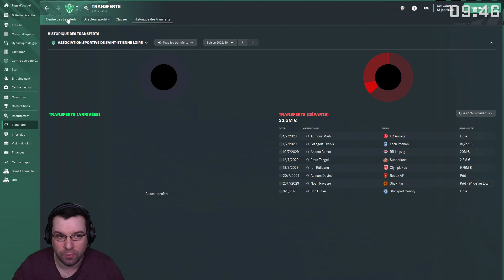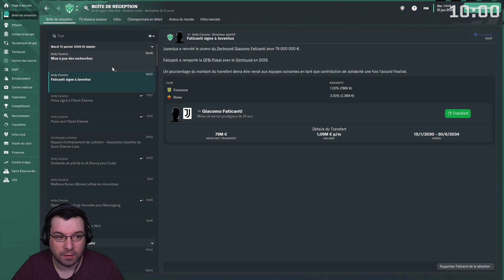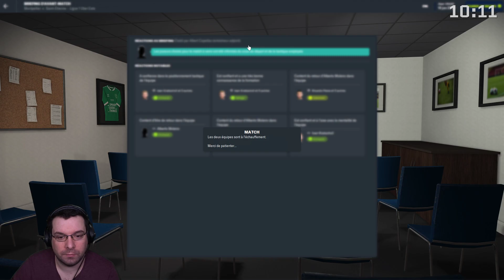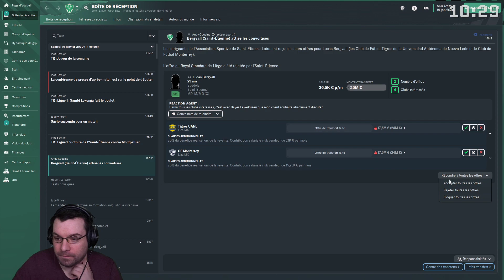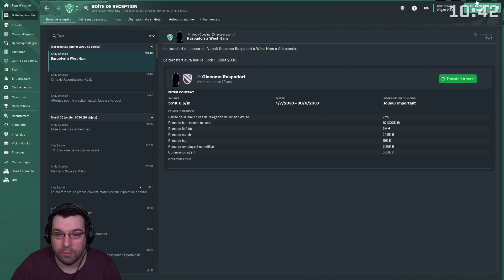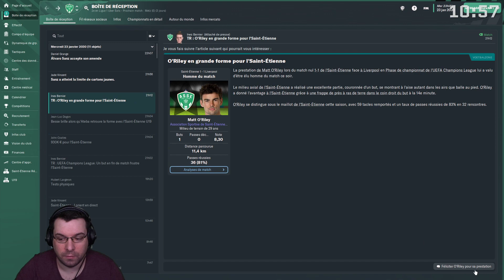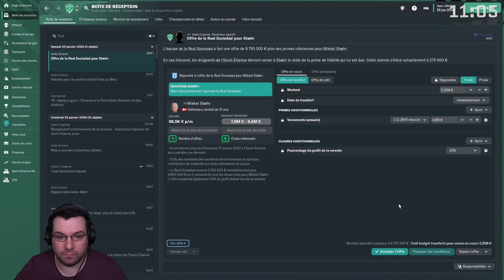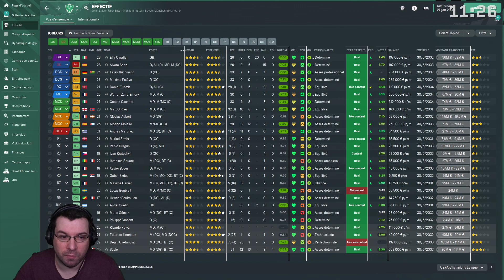FR | Football Manager 2023 : AS Saint-Etienne (Saison 8) | #58 (Partie 1)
Suite de mon aventure en Live sur Football manager 2023 avec l'ASSE.

0:00:00 Intro
0:07:50 Discussion
0:17:19 Saison 8 - Janvier 2030